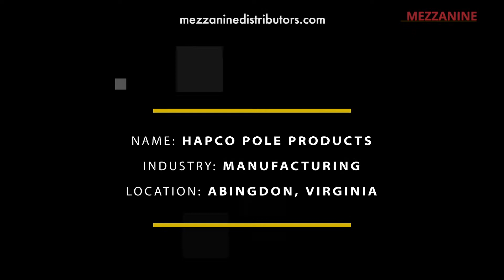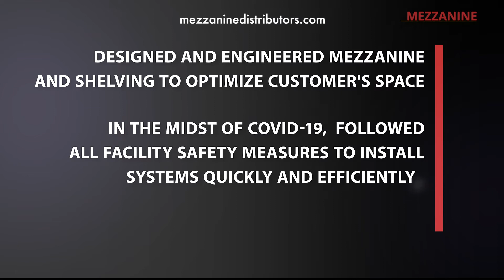Hapco Pole Products Case Study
Turnkey Mezzanine Project
-Design, Engineering, and Installation
-PE Stamped Drawings and Calculations
-1,200 SF Mezzanine w/ Straight Staircase
-LED Lighting
-Supplied and Installed 100 units of 48" shelving

-Designed and engineered mezzanine and shelving to optimize customer's space
-In the midst of COVID-19, followed all facility safety measures to install systems quickly and efficiently

Customer Description: Our customer, Hapco Pole Products, was started in 1951 and is a leading manufacturer of aluminum and steel lighting poles and related products. Today, after over 50 years and multiple plant expansions, the skilled workforce continues to vigorously pursue the founder’s original commitment of “the highest quality” products in the lighting pole products industry.

With ceiling heights of close to 30', they reached out to Mezzanine Distributors to discuss a mezzanine solution.

Solution: After an initial discussion with Hapco's engineers, Mezzanine Distributors designed and engineered a roughly 1,200 SF mezzanine with an internal staircase for mezzanine access. Our team also worked with the customer to design a shelving layout on top of and below the mezzanine that would store their raw materials.

After approval drawings were confirmed, fabrication began, and an installation date was sent. After shipping the materials to the job site, our Project Manager and Installer met with the customer on site on installation day to begin assembling the mezzanine and shelving.

As the shelving installation was being finished, our electrician was sent in to install the LED lighting underneath the mezzanine.

Testimonial: "We appreciate everything your company has done for us during this project.  Everything looks wonderful and we are very pleased with the outcome!"